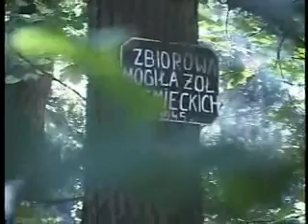Stowarzyszenie Pomost - ekshumacja pod Krzyzowka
Ekshumacja szczatkow 12 zolnierzy niemieckich w lesie pod Krzyzowka, dokonana w lipcu przez czlonkow Stowarzyszenia Pomost. Nagranie pochodzi z TV Gniezno.